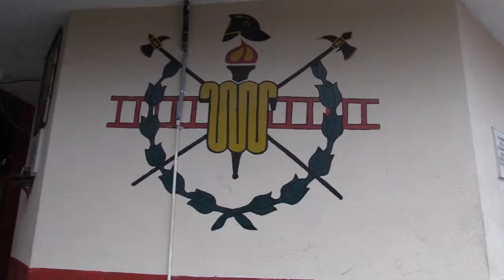SÍ DONARÁ EL GOBIERNO DE RIOVERDE PIPA A BOMBEROS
Sí donará el gobierno municipal a bomberos de Rioverde la pipa tanque que les había prometido.